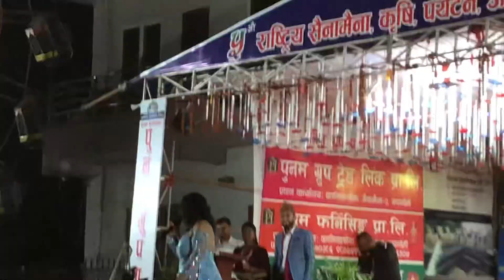हजारौ दर्शकहरुका बिच साझपख ज्योती मगरले मच्चाइन रुपन्देहीमा तहल्का ! यस्तो सम्म भयो !